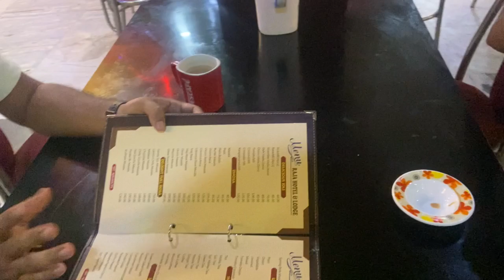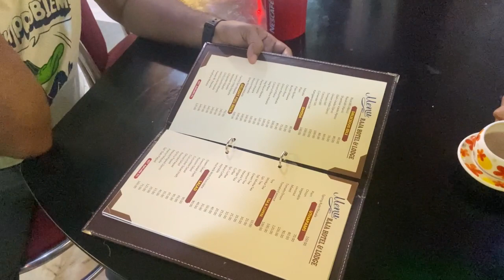Contai to Betla National Park Long Drive | Jharkhand Trip | National Parks of India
Betla National Park is a national park located on the Chota Nagpur Plateau in the Latehar and Palamu district of Jharkhand, India. The park hosts a wide variety of wildlife

Initially comprising 1,026 km2 (396 sq mi) of the Palamu Tiger Reserve, an additional 226 km2 (87 sq mi) was added to the park in 1989 and 63 km2 (24 sq mi) of the Mahuadanr Wolf Sanctuary.[3][4] Betla was one of the first national parks in India to become a tiger reserve under Project Tiger, in 1974.[5] The park is under administration of the Forest Department.

Flora
Edit

The forests of the park have a vast range of vegetation consisting of sal and bamboo as the major components along with a number of medicinal plants. The North Koel River and its tributaries flow through the northern portion of the park, producing grasslands.

Fauna
Edit

A monkey in the Betla National Park
The park has a variety of diverse eco-systems and abundance of wild animals. Elephants in large numbers are seen mostly between the end of the monsoon season, to the time when water holes begin to dry in March.

Predators include the sloth bear and panther, while scavengers include the wolf, jackal and hyena. Other animals include large herds of gaur and chital, large families of langurs, rhesus monkeys, Indian giant squirrels, mouse deer, sambhar deer, four-horned antelopes, nilgai, kakar, small Indian civets, ant eating pangolin, porcupine and mongoose. White tigers that remained in the park were transported to zoos.

Edit

The park features waterfalls and hot springs. There are also two historical forts known as Palamu Forts, one of them situated near the Betla at 400 ft (120 m), erected in the 16th century as the seat of Chero Kings. It is now deep inside the forest, but the main sentinel of the old fort is visible high on the hill with defences in three directions and three main gates.

Tourism
Edit

The park provides several opportunities to observe a variety of wildlife at close range. There are elephant rides and jeeps available with guides for venturing inside the park. Watch towers and ground hides have been constructed to view the wildlife.

The park is open throughout the year. Wildlife sightings are highest in the hot season (May to June), when foliage is not as thick. The most comfortable time to visit in terms of climate is between November and March.